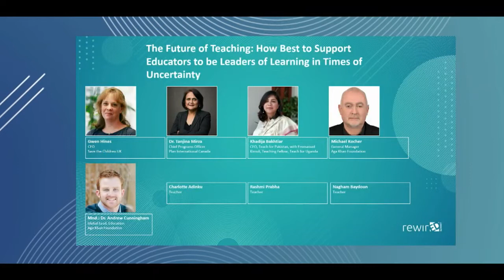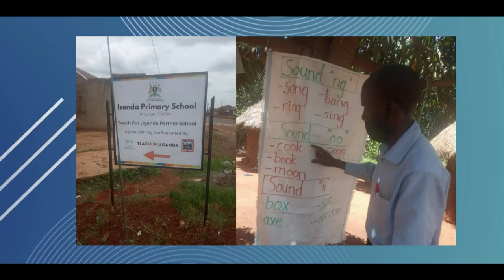How Best to Support Educators to be Leaders of Learning in Times of Uncertainty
Summary: The global education sector must view teachers as the key constituency in co-creating the future of teaching and learning. This session showcased and discussed concrete solutions for supporting teachers for the future, which are co-created by teachers and a leading civil society organization in global education. The session demonstrated the need for rewiring the dialogue between teachers and education decision-makers focusing on co-created solutions that work for the future of teaching, worldwide.